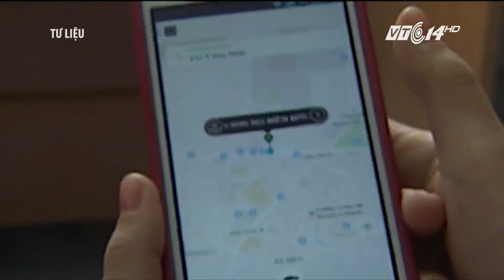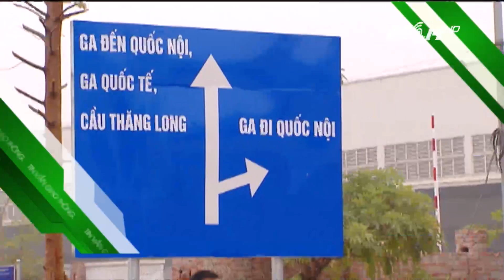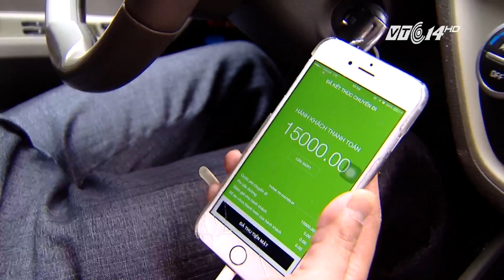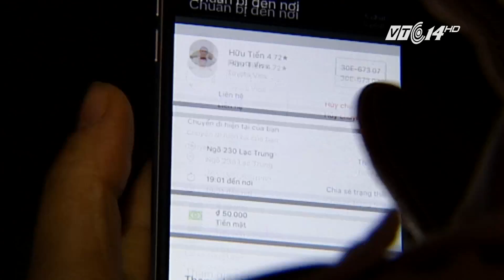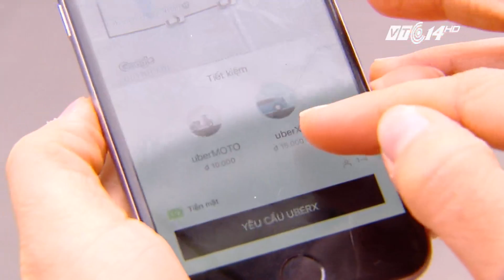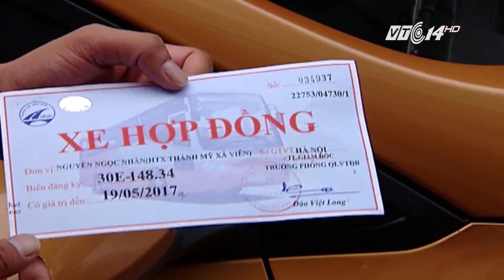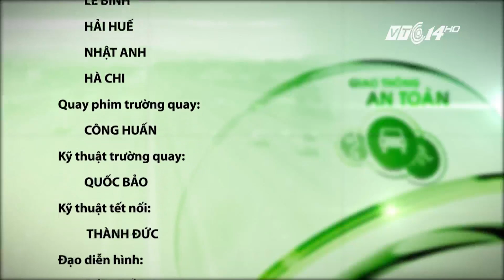(VTC14)_Giao thông an toàn ngày 17.02.2017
(VTC14) - Những thông tin chính trong chương trình:
- Bộ GTVT bác đề án kinh doanh của Uber: Cấm hay quản?
- Đà Nẵng: Không thí điểm Grab car.
- 13 đoàn tàu phục vụ tuyến Cát Linh - Hà Đông sắp về đủ.
- TPHCM: Bắt đầu tháo dỡ vòng quay Quách Thị Trang để thi công ga ngầm.
- Toyota triệu hồi 2.800 xe Mirai trên toàn cầu.